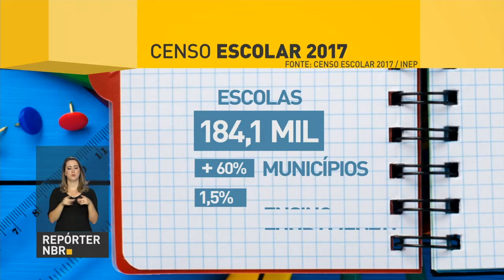BOLETIM REPÓRTER NBR 19h - 1° de fevereiro de 2018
REPÓRTER NBR 19h - 1°.02.18: Em 2017, o Brasil bateu recorde na emissão de títulos definitivos de terra, com 26 mil novos registros. E mais: em janeiro, a balança comercial teve superávit. Foi o melhor resultado para os meses de janeiro desde 2006.